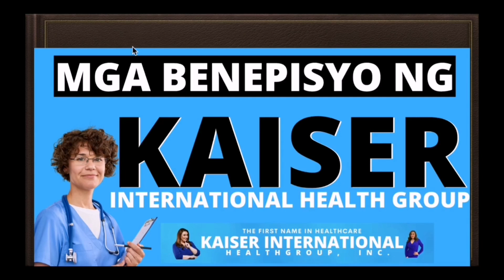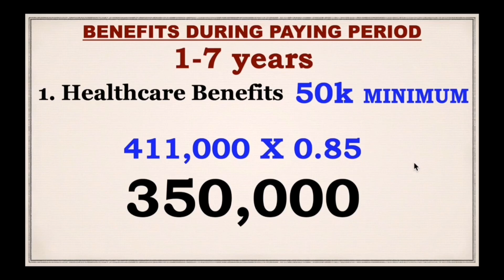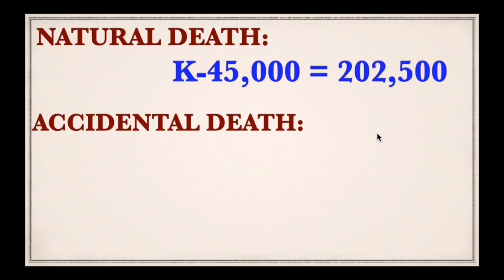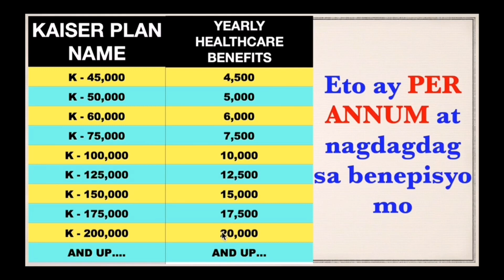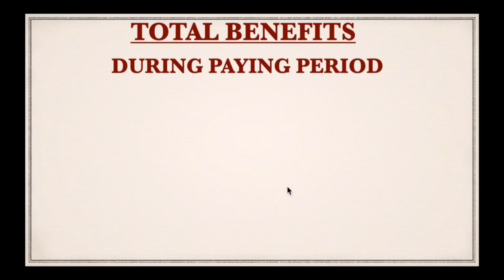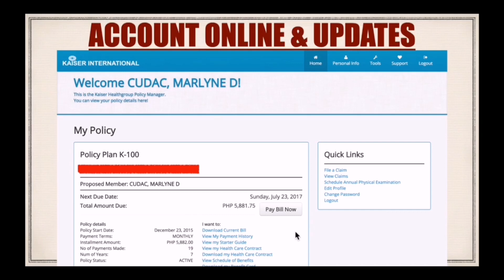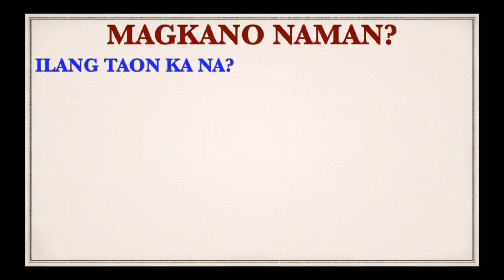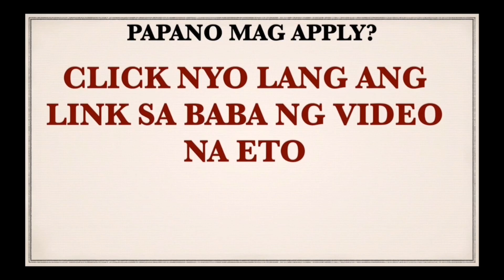BENEFITS of KAISER 3in1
Please click the link the below to check the plans and it's corresponding benefits.